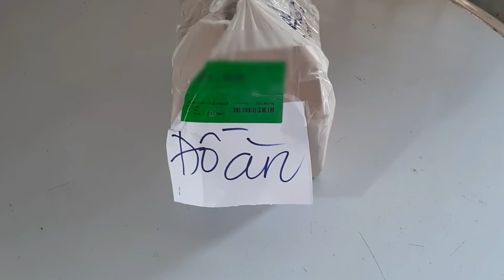Món ăn vặt giảm cân/Khoái ăn sang Vinamit/Sáng ăn khoai/Ăn bắp giảm cân/Ăn đậu phộng/Chả bò/Vinh BTr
Món ăn vặt giảm cân/Khoái ăn sang Vinamit/Sáng ăn khoai/Ăn bắp giảm cân/Ăn đậu phộng/Chả bò.

Đi đâu mà vội mà vàng,